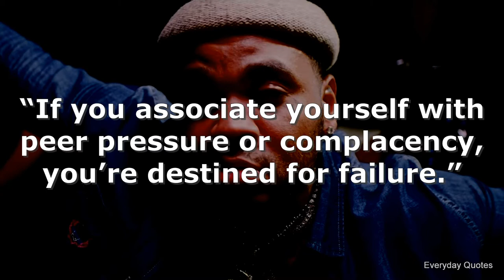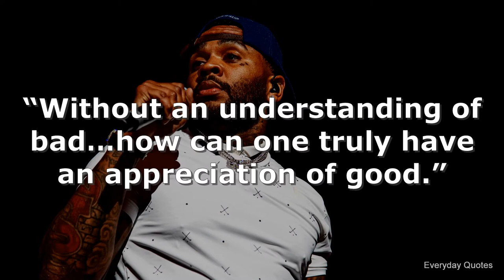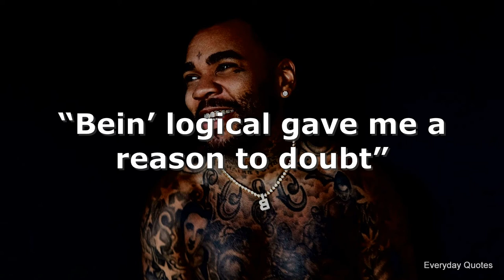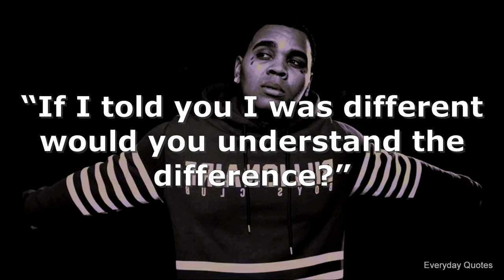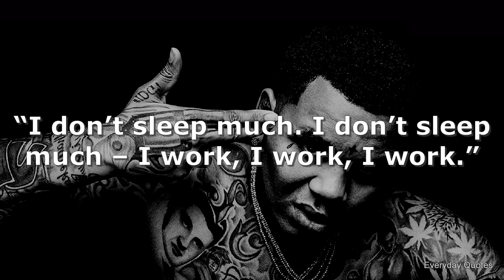Kevin Gates Quotes | Everyday Quotes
Kevin Gates Quotes:

“Don’t get mad at me for being the best of what I was created to be.”

“I don’t pay attention to sales because it’s not about that for me. It’s about the music. Music is all I have.”

“The ones that hate you most tend to be the people you know.”

“If you associate yourself with peer pressure or complacency, you’re destined for failure.”

“Money coming, money gotta flip it. I ain’t waiting on nobody, I’mma go get it.”

“Never break or fold, that’s what it takes to be major.”

“Without an understanding of bad…how can one truly have an appreciation of good.”

“I live by the ten percent rule. Save one, you save a thousand.”

“Wise men change, fools stay the same.”

When you come up in the slums, having nothin’ make you humble”

“Bein’ logical gave me a reason to doubt”

“I love God, I love everybody else around me as myself, and I love my enemy.”

“Out my window.. I see everything I dream about and wished I had”

“Knowledge is provided but only to those who need to know.”

“Why accept failure when success is free?”

“You can’t make everybody else happy and still stay on top.”

“I have trust issues with allowing other individuals to know my innermost secrets for fear of how I may be viewed. Everyone has this.”

“If I told you I was different would you understand the difference?”

“I don’t sleep much. I don’t sleep much – I work, I work, I work.”

“I suffer from deep depression, so my only release is music.”

“Music is all I have.”